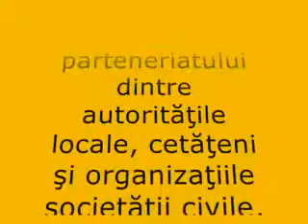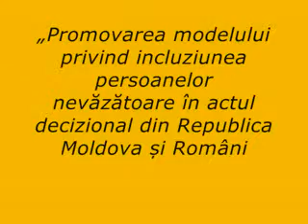Ion Boit, Construirea parteneriatului dintre APL, cetăţeni şi organizaţiile societăţii civile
Ion Boit, Construirea parteneriatului dintre APL, cetăţeni şi organizaţiile societăţii civile - prezentare în cadrul conferinţei finale a proiectului „Promovarea modelului privind incluziunea persoanelor nevăzătoare, în actul decizional din Republica Moldova şi România, prin vot direct şi secret". Evenimentul s-a desfăşurat în Sala de Şedinţe a  Consiliului Judeţean Timiş (Bd. Revoluţiei din 1989 Nr.17), Timișoara, 16.II.2011.